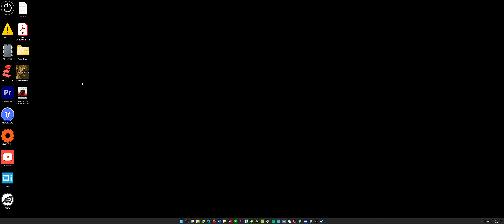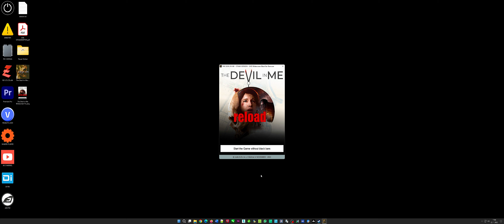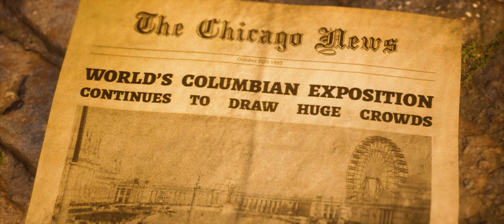The Devil In Me - PC UHD Widescreen Fix [ Steam Version : coding alien5ive // inc. ] pc coding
THE DEVIL IN ME - PC STEAM VERSION
Our Widescreen Fix for the Steam Version
not tested with Epic Store release. Maybe it will work too.

The-Devil-In-Me-BBRemover_Widescreen_Fix_x86_.exe

The Fix remove the ugly black bars around the game, especially boosting out for UHD WIDE MONITORS in correct Aspect Resolution.

Note:
The Game must be installed first in your Steam Library. The Fix locate the
game automatically by hitting the [ Start Game Button ]

The Field of View "FOV" is not accurate fixed yet but the game can be played very well.

For this, have a look to the Gameplay, the Video.

Additional Information:
for the first time, Windows Defender may let you know, that
the exe is unsafe. The only messy problem for the first run:
the Widescreen Fix is not digital signed and recognizable
for Microsoft. thats all. Just a False Positive Alert.

run our Fix, hit the Button - enjoy the game without black bars.

shouts to ROSE and the other few coding enthusiasts from the shrinking scene.

hip hip!!

programmed and tested with the following setup:

- RTX 4090

MONITOR:

LG 38GL950G-B 95 (38 Zoll) Ultragear Curved 21: 9 UltraWide QHD IPS Gaming Monitor (175 Hz, 1ms Gtg, G-Sync, Das Mode)

GAME SETTINGS:

- 3840x1600

- ULTRA // MAX

code and idea:
inc. // skidrow

November // 2022